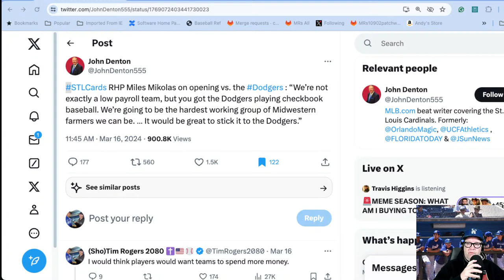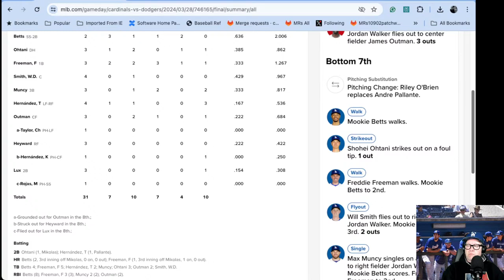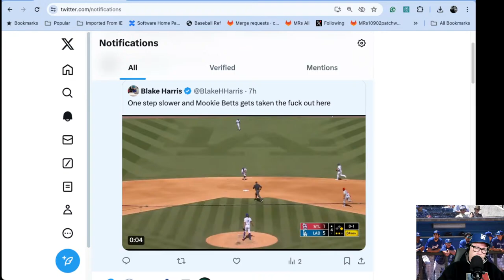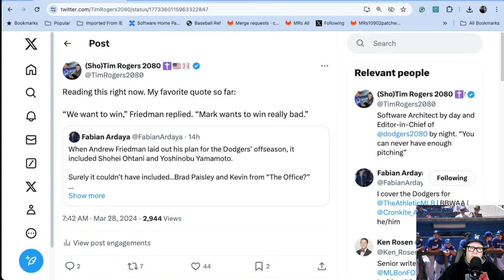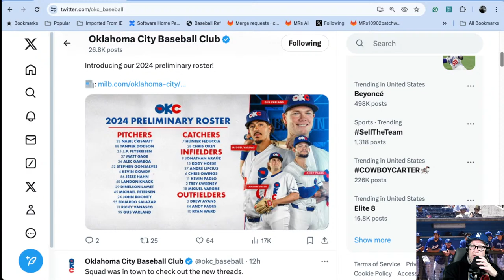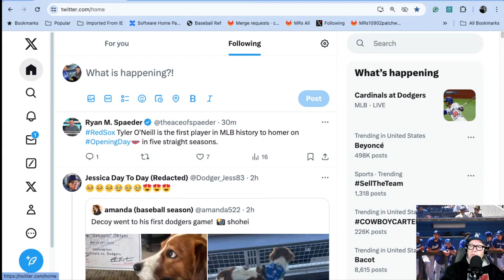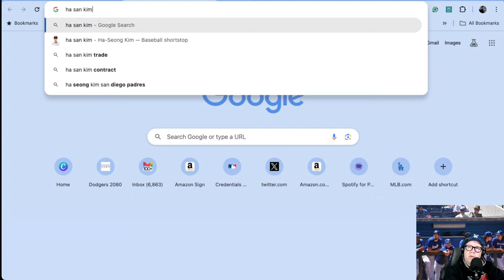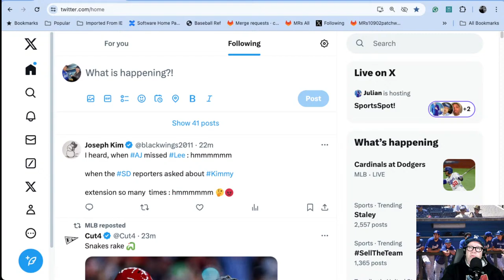The Dodgers Have Their Second Opening Day And It Was A Big One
Miles Mikolas stuck his foot in his mouth and the Dodgers threw in an arm and a leg. The pitching and the offense were awesome as the big stars came to play.

New Kershaw Book
2024 Topps Series 1 Display Box
2024 Topps Series 1 Hanging Box
2023 Topps Comlete
Dodgers Neon Sign
Cheap Custom Jersey

Amazon Specials:
Big Sales
Donut Shop Coffee
Surge Protector

Trendy Items:
Gaming Monitor
Desk Organizer
Non-Stick Pans
Xbox Controller (renewed)
Ice Maker
Earbuds pack
Velcro ties
Gaming monitor
Charging station
Amazon Prime 30-day trial
Wallet with AirTag slot
Self-Heating Mug
Floating Speaker
Apple CarPlay Screen
3-in-1 Wireless Charger
Dash Cam Front/Rear

Baseball:
Joe Kelly book
Tim Neverett’s Book
Cool Ohtani shirt
Dodgers baseball cards
Cool Betts baseball card
2022 Heritage set
100 Dodgers things book
60 Years in Los Angeles

Books:
My Bible
Great book on living longer

Misc:
Charging cords
Charging block
Learn about YouTube
My older son’s store

Food/Cooking/Nutrition (these all taste pretty good):
My Wok
Unofficial drink of the show
Jocko Greens
Chocolate PB Protein Powder
Vanilla Protein Powder
Magnesium supplements
My coffee

Follow our own Steven Douglas at @hotstovebaseballtalk7 and @MidMajorFastBreak-ev4mk